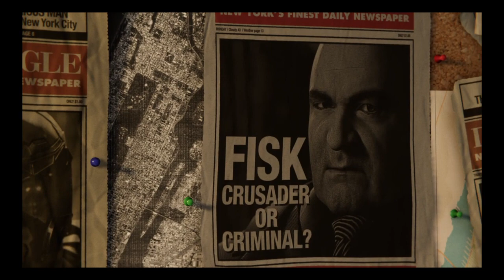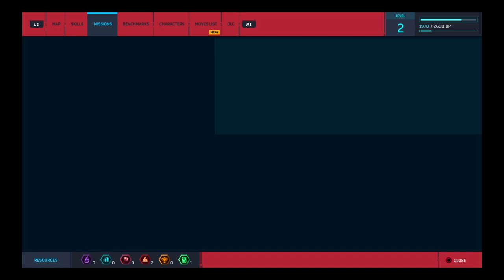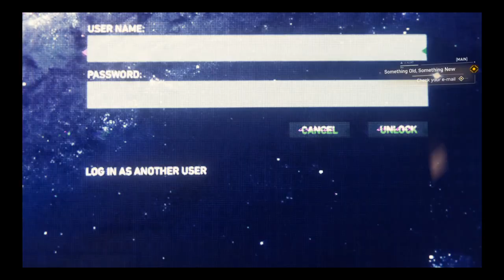Marvel's Spider-Man pt1